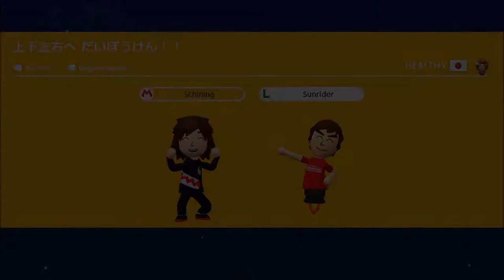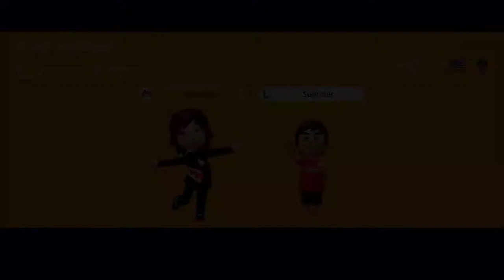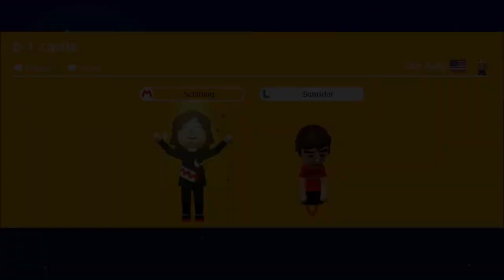TEAMWORK WAS IST DAS? / super Mario maker 2 / online coop / deutsch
nach über einem jahr wird wieder Mario maker gespielt zusammen gespielt und das chaos bleibt natürlich nicht aus